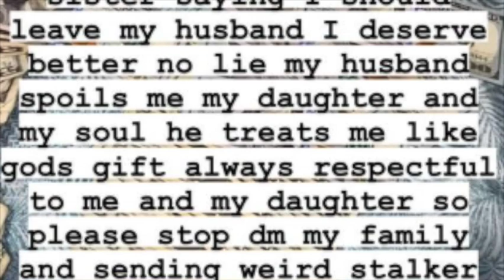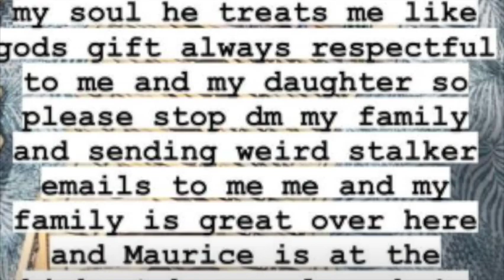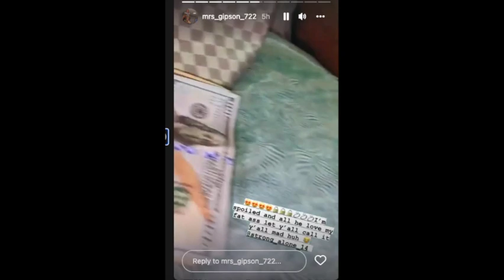Maurice and Mandy try to prove they are doing good by flashing their money | Love After Lockup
Update on Maurice and Mandy latest instagram video, trying to prove they are doing well and have money.